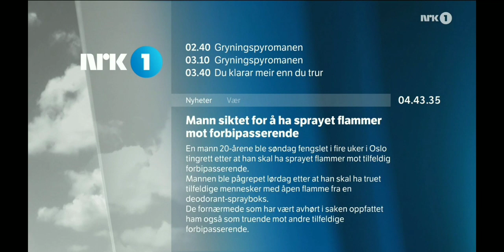NRK 1 (Norwegia) - Zakończenie emisji (20/21.08.2023)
W tym filmie:

* Ident
* Infokanał (w tle pewnie NRK P2)